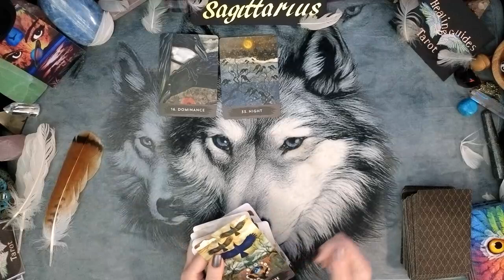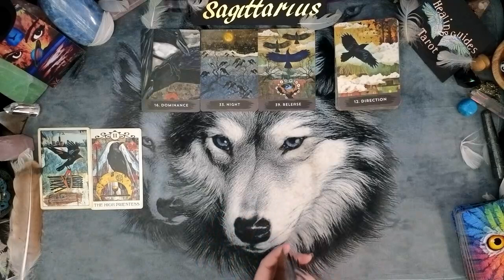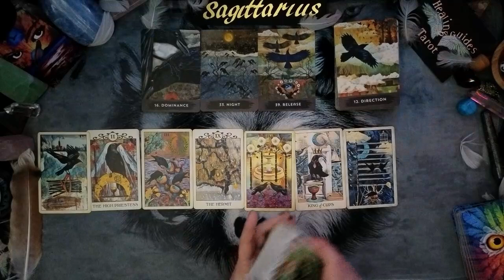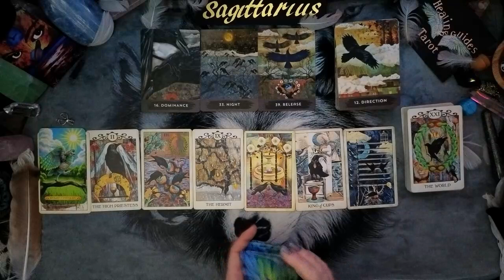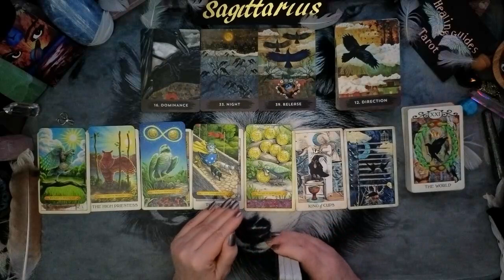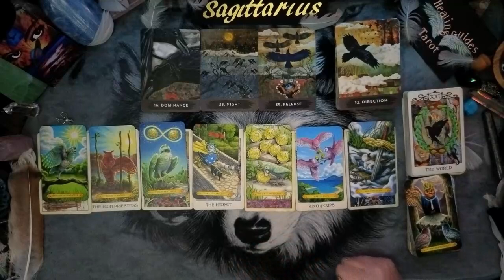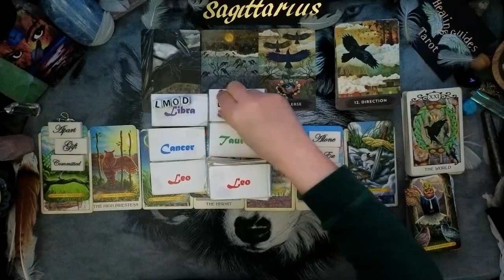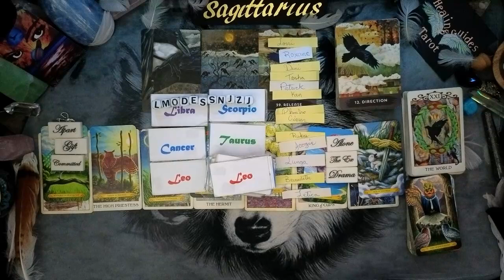Sagittarius🐦‍⬛AS YOU RELEASE ONE 😉TWO MORE WANT TO TAKE THEIR PLACE!🤔